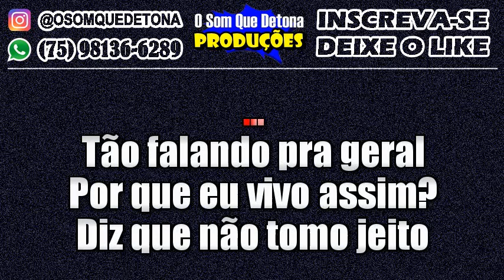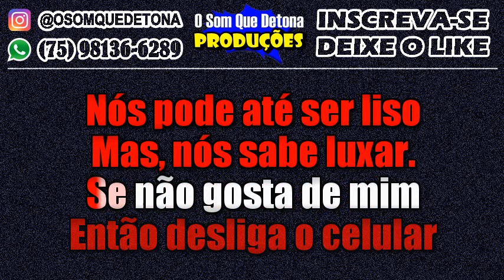KARAOKÊ DE PISADINHA - PASSINHO DEBOCHADO (DAN VENTURA)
PRODUÇÃO: O SOM QUE DETONA
TECLADO: YAMAHA PSR E443 - KIT SAMPLES KONTAKT BONDE DO MALUCO